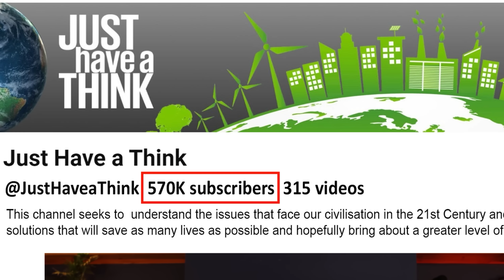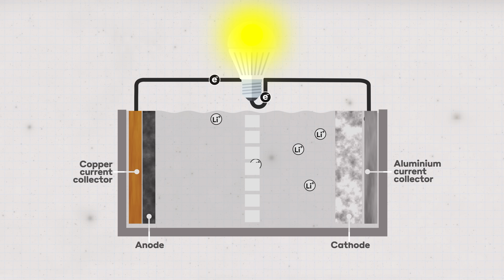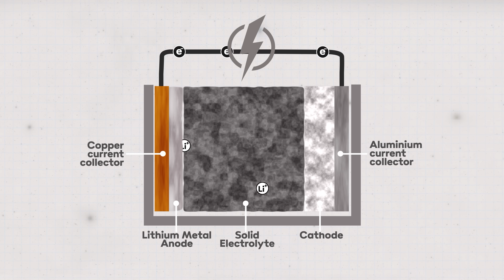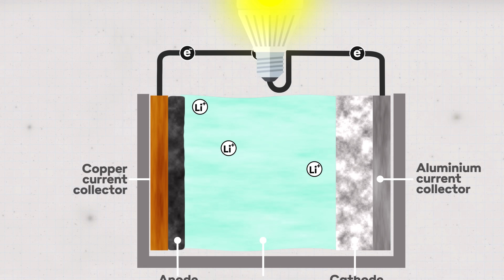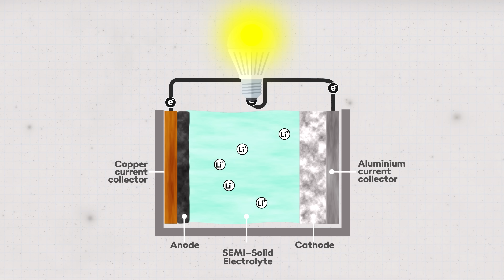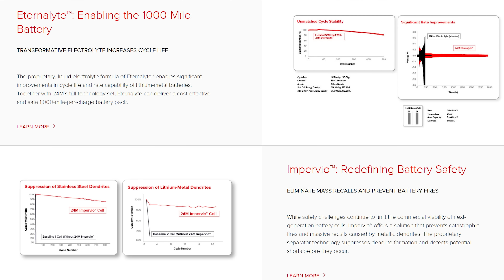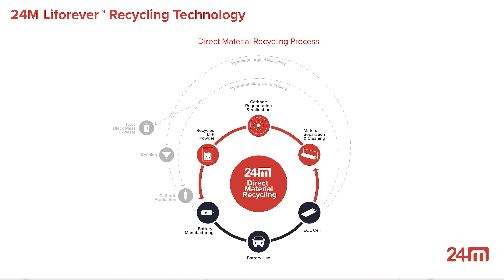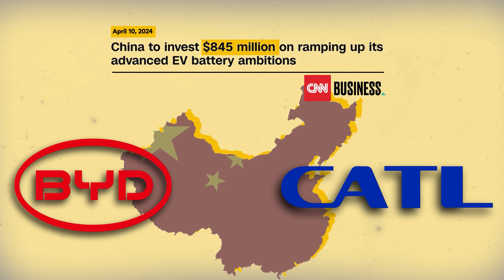Would you be OK with a Semi Solid State?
Solid State batteries...BLAH, BLAH, BLAH! Sick of hearing about them? Well, that's understandable. They've been 'on the horizon' for far too long, haven't they? But the big dogs of the battery industry are now telling tell us they've come up with a neat solution to get these things onto the market and into our electric vehicles. That solution is 'Semi-Solid-State' chemistry. So, what's the difference and when will we get them?

Research Links